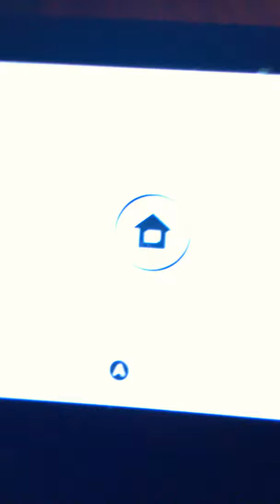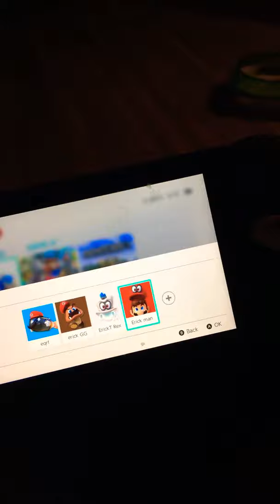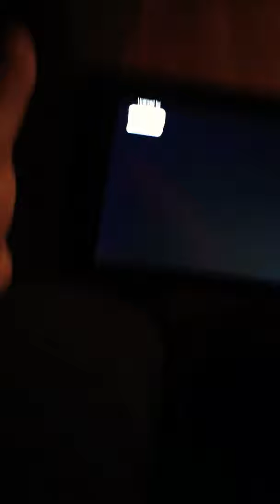Llama taking a bath